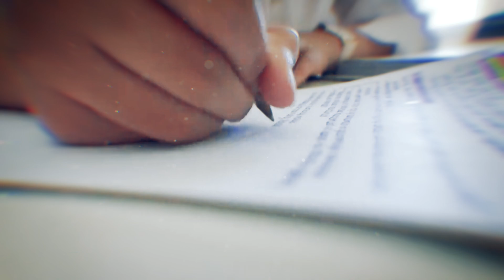الجامعات السورية البديلة.. هل حقاً باعت الوهم للطلاب؟